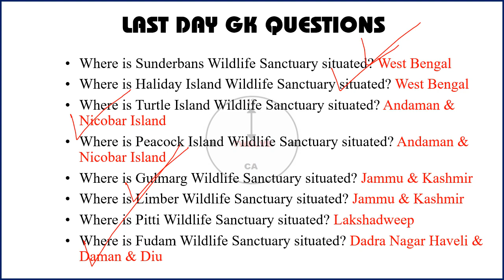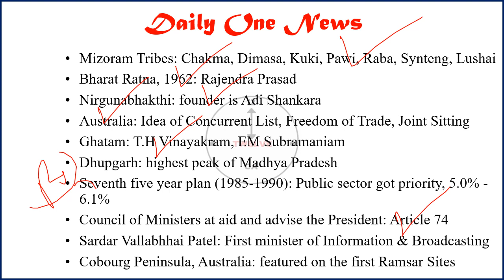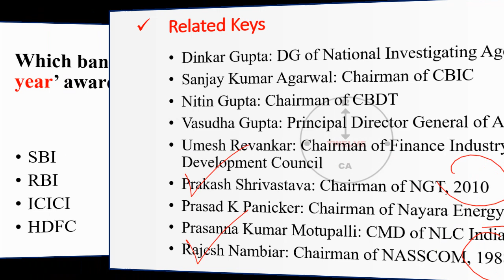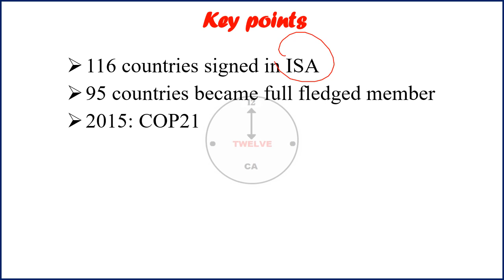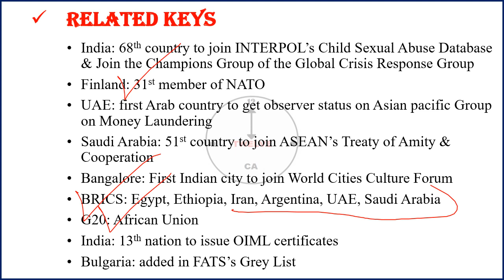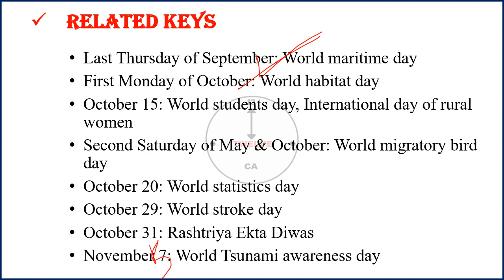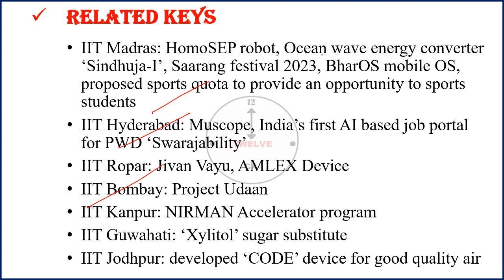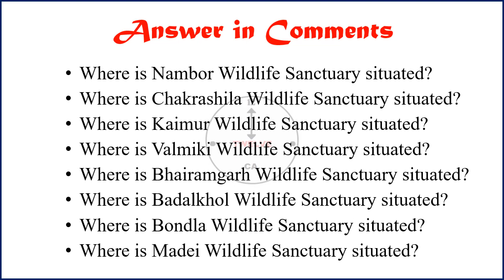10 November 2023 Current Affairs in English | Current Affairs Today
10 November 2023 Current Affairs in English | Current Affairs Today | Current Affairs 2023

2022 current affairs english